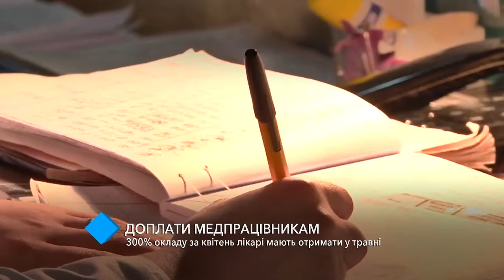Доплаты медработникам: 300% оклада за апрель врачи получат в мае